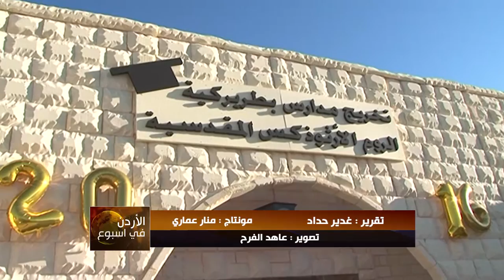نورسات الأردن : تقرير - البطريرك ثيوفيليوس الثالث يرعى حفل تخريج طلبة الثانوية العامة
مدارس البطريركية الأرثوذكسية 2016